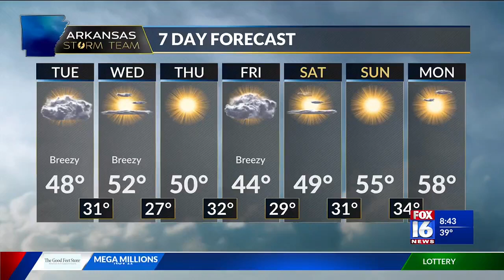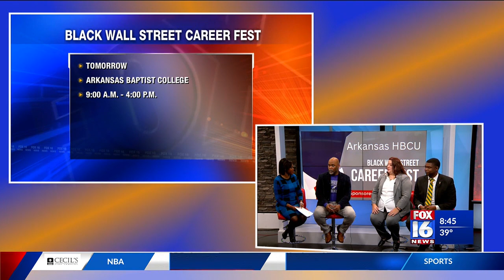Arkansas Baptist College hosts HBCU Career Fest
Arkansas Baptist College is hosting the first ever Arkansas HBCU Black Wall Street Career Fest on November 16 from 9 a.m. to 4 p.m.